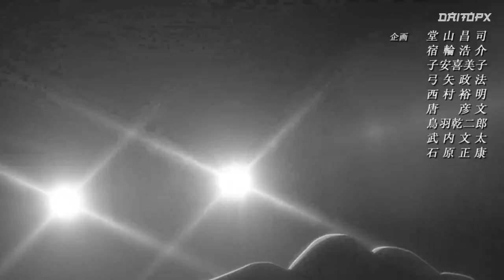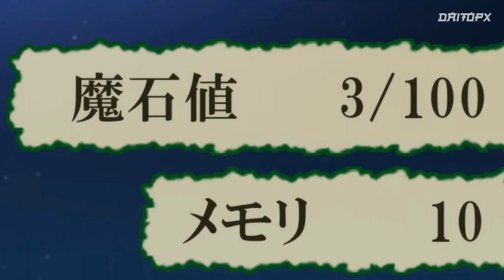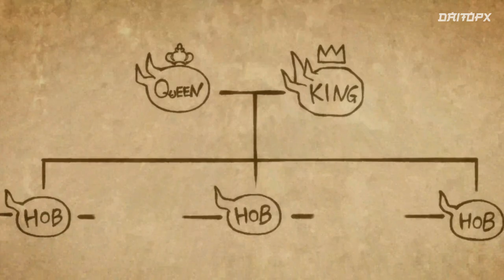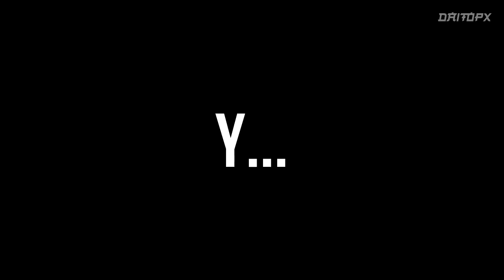EL PROTA QUE REENCARNA EN OTRO MUNDO COMO UNA ESPADA ⚔ | RESUMEN DE TENSEI SHITARA KEN DESHITA (P1#)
Hola que tal! 🔷 te saluda tu amigo Daitopx! Y hoy les traigo el resumen de la primera parte de Tensei shitara Ken Deshita o el anime donde el prota reencarna como espada, el cual de los primeros 4 episodios que se han emitido asta la fecha. Y dime quieres unirte a esta gran familia? pues solo tienes que suscribirte y activar la campanita 🔔 también Puedes apoyarme comentando sugerencias para futuros videos y dándole me gusta, muchísimas gracias.

⚫ Información de Ayuda:
🎤  Música Usada en el video:
No me acuerdo :V